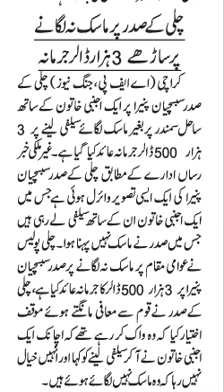Chilean president, Sebastian Pinera, handed $3,500 fine, a selfie emerged showing not wearing Mask,